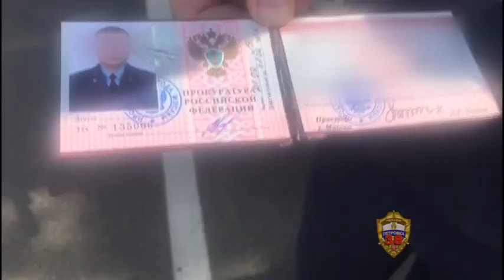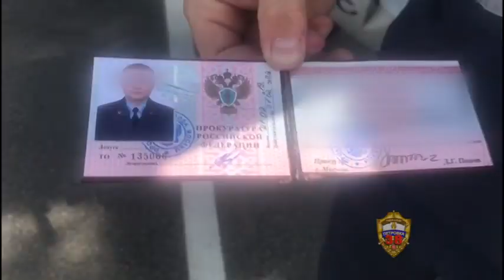Полицейскими юга столицы задержан мужчина по подозрению в предоставлении поддельного удостоверения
«Сотрудниками роты ОБ ДПС ГИБДД УВД по ЮАО ГУ МВД России по г. Москве в ходе несения дежурства на проспекте Андропова был остановлен автомобиль марки «БМВ» под управлением жителя Московской области», – сообщила заместитель начальника пресс-службы ГУ МВД России по г. Москве Екатерина Гузь.

Автовладелец двигался по проспекту Андропова от Каширского шоссе в сторону улицы Новинки с закрытыми регистрационными знаками.

В ходе проверки документов водитель иномарки предъявил сотрудникам ГИБДД документы на транспортное средство, водительское удостоверение, а также служебное  удостоверение сотрудника прокуратуры.

При визуальном осмотре служебного удостоверения полицейским  были выявлены признаки подделки. Документ был изъят. В результате исследования установлено, что служебное удостоверение выполнено комбинированным способом: струйной печати и электрофотографии.  Назначена технико-криминалистическая экспертиза.

В ходе дознания выяснилось, что мужчина ранее судим и в настоящее время лишён права управления автотранспортом за управление транспортным средством в состоянии опьянения.

Дознанием ОМВД России по району Нагатино-Садовники г. Москвы возбуждено уголовное дело по признакам преступления, предусмотренного статьей 327 УК РФ «Подделка, изготовление или сбыт поддельных документов, государственных наград, штампов, печатей, бланков».

В отношении 26-летнего автовладельца сотрудниками ОБ ДПС ГИБДД УВД по ЮАО ГУ МВД России по г. Москве были составлены административные материалы по ч. 2 ст. 12. 2 КоАП РФ, ч. 1. 1  ст. 12.17 КоАП РФ, ч. 2 ст. 12.7 КоАП РФ, ч. 2 ст. 12.26 КоАП РФ.